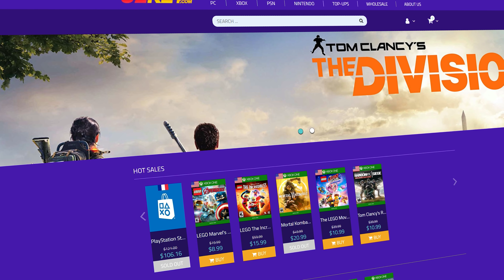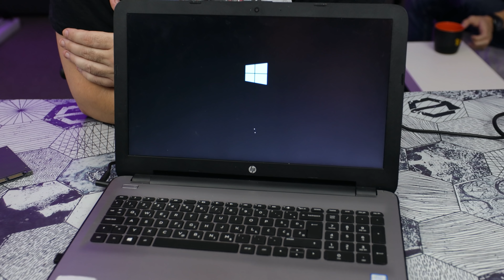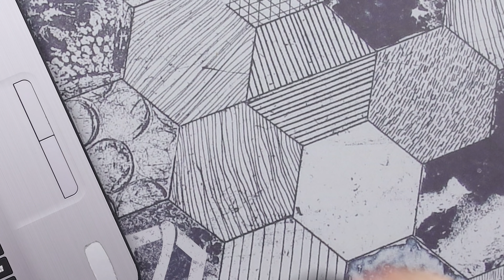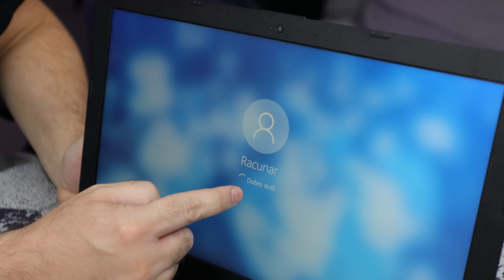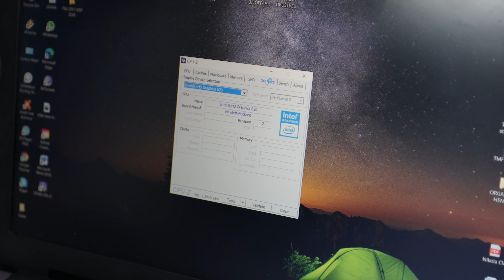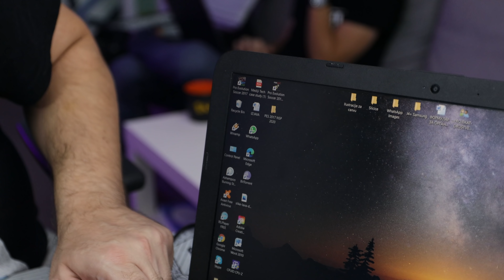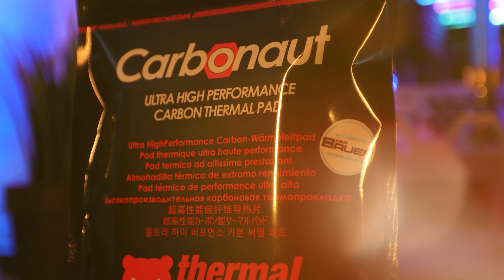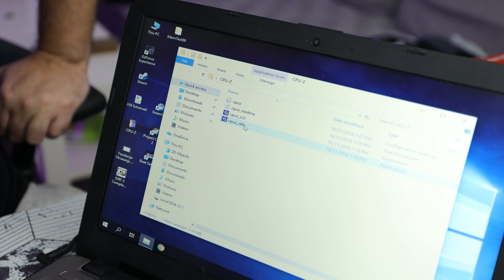ŠTA MI NIJE U REDU SA LAPTOPOM? - NISAM SERVIS #011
Windows 10 Pro OEM key $11.9